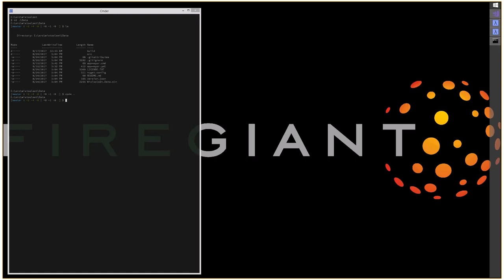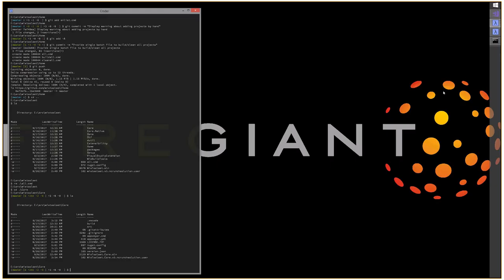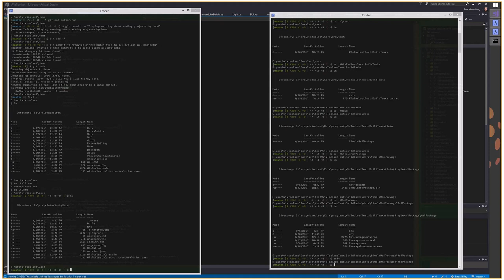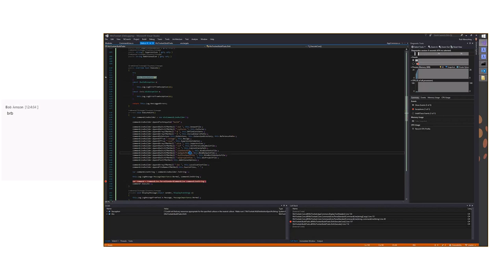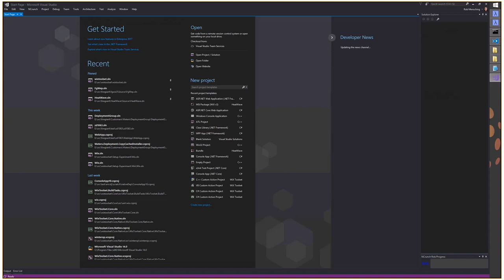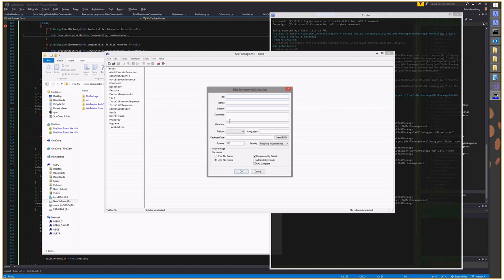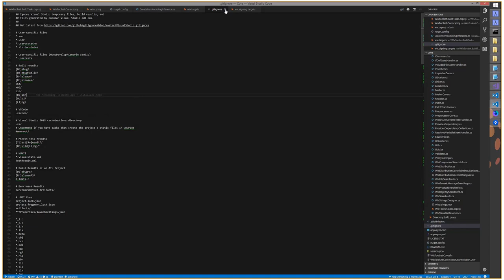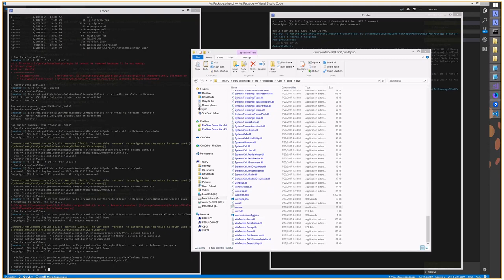WiX Weekend Session #2 - Repository Reorganization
Sunday, September 17, 2017 10:06 AM